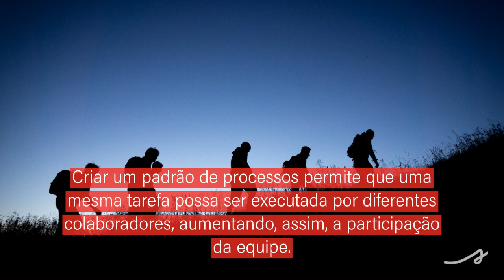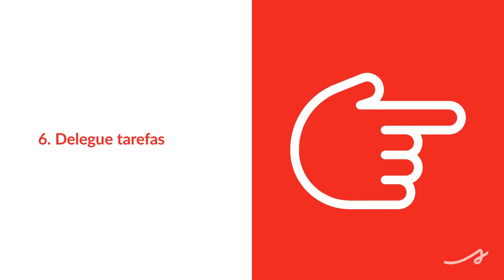O que é Gerenciamento de Rotina do Trabalho + 7 dicas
O gerenciamento de rotina do trabalho é imprescindível para empresas que pretendem melhorar a sua performance e otimizar os resultados obtidos diariamente. Por isso, é importante buscar técnicas no mercado que visam melhorar constantemente essa gestão ⏳

Quer saber mais sobre o assunto?